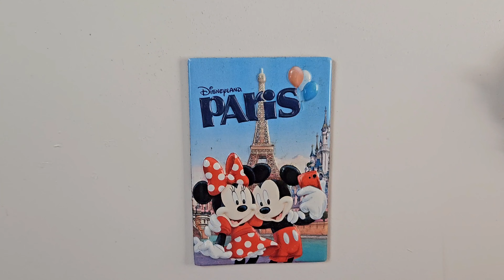ASÍ VIVO en ESPAÑA 🇪🇸 | HOUSE TOUR de mi PISO 40 m²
Música | "Dulce" de LiQWYD

Ver: LiQWYD - Dulce [Oficial]